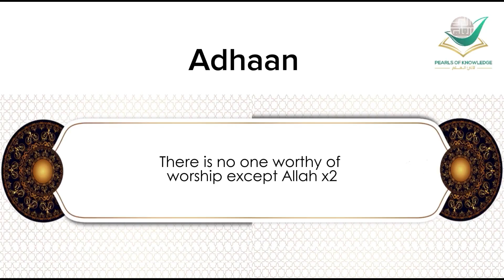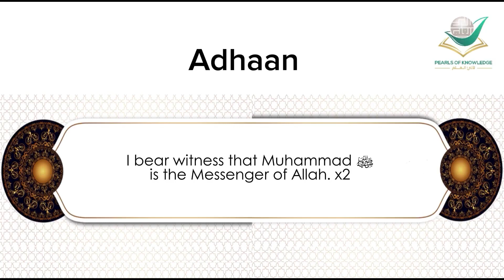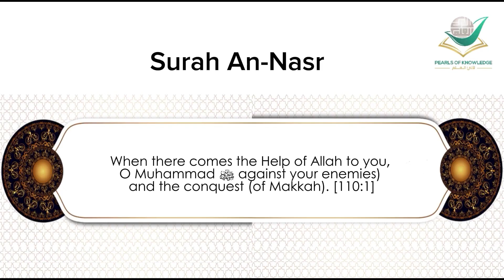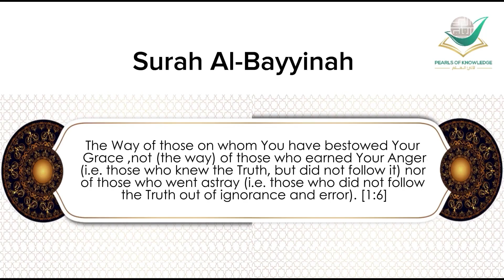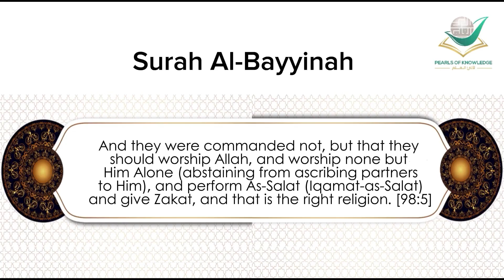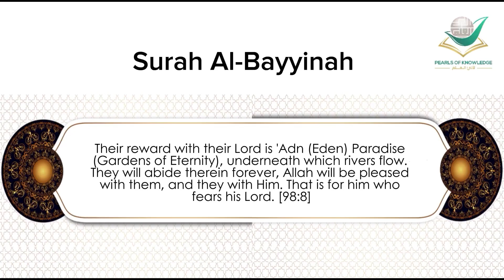Masjid Ahle Sunnah - Z’abeel Dubai | Surah An-Nasr & Surah Al-Bayyinah